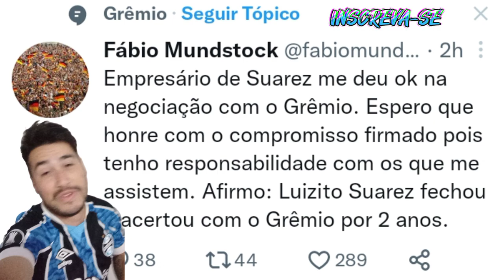LUIZ SUAREZ VÊM PRO GRÊMIO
SUÁREZ VEM MESMO PARA O GRÊMIO?